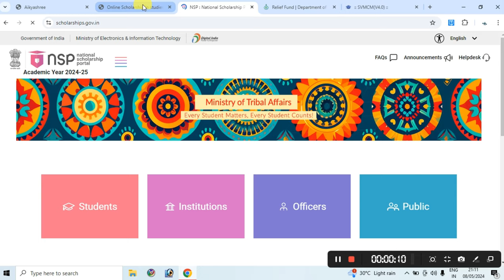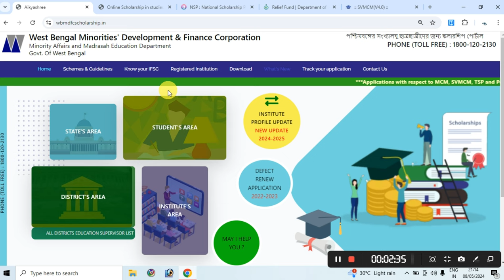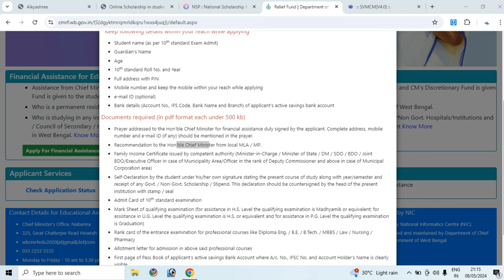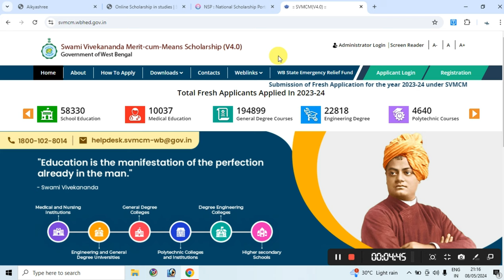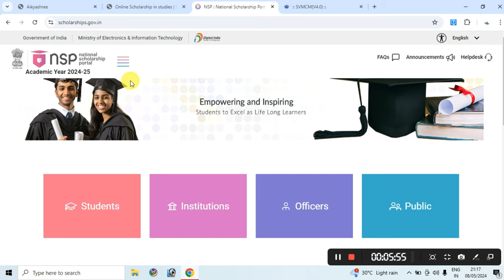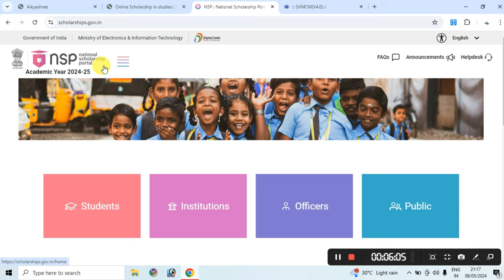West Bengal Scholarship 2024 last date / All Scholarship Last Date 2024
West Bengal Government Merit-cum-Means Scholarship:

Eligibility: For students from economically weaker sections who have secured good marks in their previous examinations.
Amount: Varies depending on the level of education and the financial need.
Application: Usually requires submission of application forms through the West Bengal Scholarship Portal.
West Bengal Post Matric Scholarship:

Eligibility: For students belonging to Scheduled Castes (SC), Scheduled Tribes (ST), and other backward classes who are pursuing post-matric education.
Amount: Covers tuition fees, maintenance costs, and other allowances.
Application: Apply through the West Bengal Post Matric Scholarship Scheme portal.
West Bengal Pre-Matric Scholarship:

Eligibility: For students from SC, ST, and other backward classes studying in classes I to X.
Amount: Provides financial assistance for school expenses.
Application: Applications are usually submitted through the online portal for the West Bengal Pre-Matric Scholarship Scheme.
Swami Vivekananda Merit-cum-Means Scholarship:

Eligibility: For undergraduate and postgraduate students who have secured a high percentage in their previous exams and are from economically weaker sections.
Amount: Varies by educational level.
Application: Apply online through the official West Bengal Scholarship Portal.
Kanyashree Prakalpa:

Eligibility: For female students aged between 13 and 18 years from economically disadvantaged backgrounds, aiming to support their education.
Amount: Provides financial assistance in two phases - Kanyashree 1 (for students in the age group of 13-18) and Kanyashree 2 (for students pursuing higher education).
Application: Applications can be submitted through the Kanyashree Portal.
To apply for any of these scholarships, you typically need to:

Visit the relevant scholarship portal: Such as the West Bengal Scholarship Portal or the Kanyashree Portal.
Fill out the application form: With necessary personal and educational details.
Submit required documents: Such as proof of income, previous academic records, and identity verification.